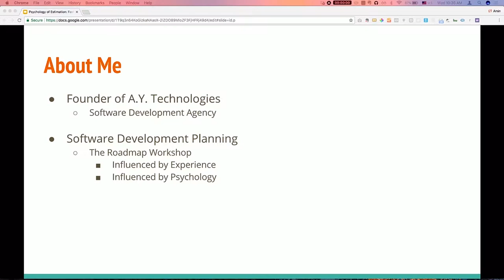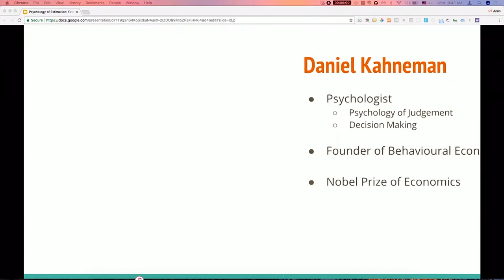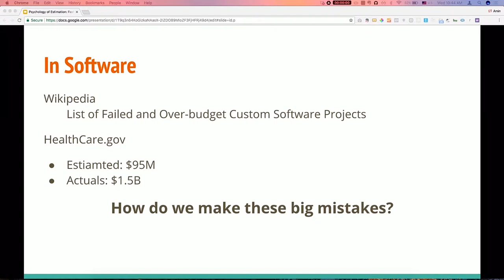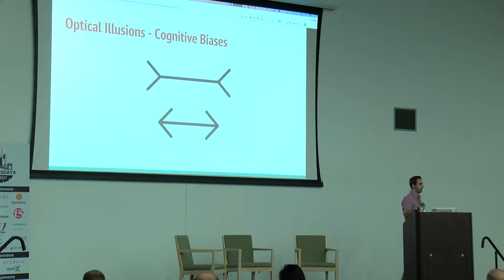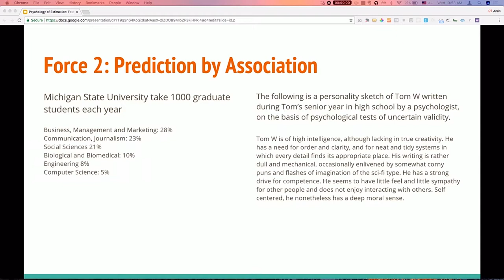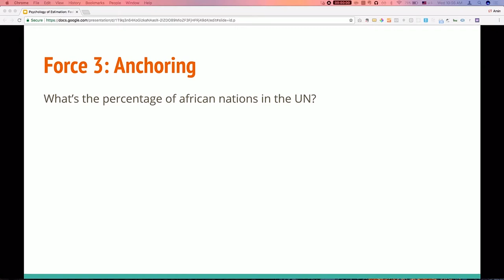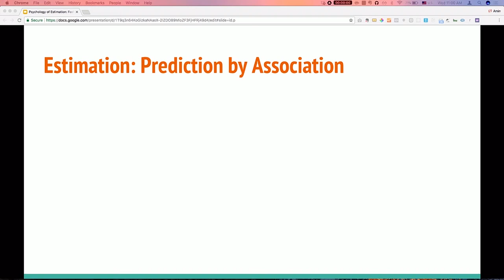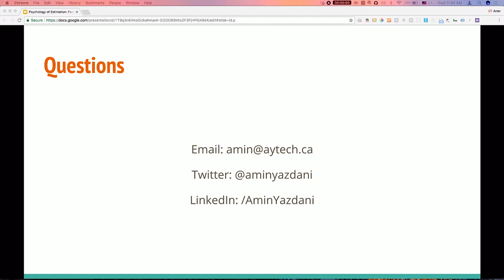DevOpsDays Detroit 2017: Psychology Of Estimation: Faster Is Not Always Better by Amin Yazdani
Amin Yazdani is a software architect and the director of technology of A.Y. Technologies Inc. Amin has more than 15 years of experience with software development and 5 years of experience with software architecture and design. He has helped many startups with scalability of their software systems and have implemented agile processes to improve software development efficiency. He has been an volunteer and organizer of DevOpsDays Vancouver for the past 3 years. He has a M.Sc. degree in Computer Science from Simon Fraser University.
In 1979, Daniel Kahneman and Amos Tversky coined the term “Planning Fallacy” to describe plans and forecasts that are unrealistically close to best-case scenarios. These plans can be improved by consulting the statistics of similar cases.

When you look at the software development and projects done using Agile methodologies, you can see the same phenomena. Projects are estimated too optimistically at start. We are usually too focused on best-case scenarios. Although our experience shows that statistically projects are done closer to their worst-case scenario, we stay optimistic. When issues arise, we blame the odd task that took more than expected, or the unexpected technical difficulty that took a few extra weeks or months. But we should have known better, shouldn’t we have?

In this talk, Amin explains the psychology of estimation and the reasons behind our behaviour. He walks us through the red flags that we can look for to spot Planning Fallacy and describes solutions for estimating more accurately.